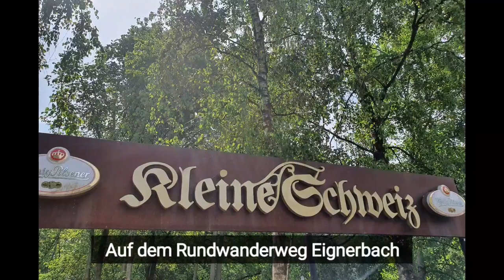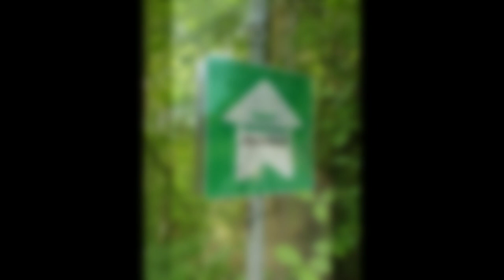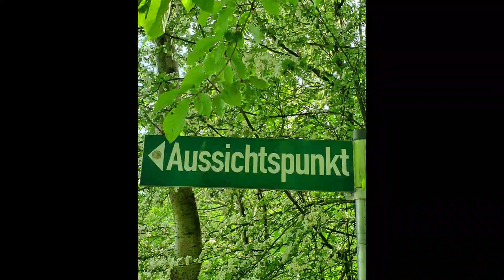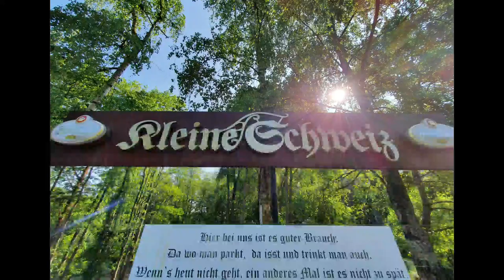Auf dem Rundwanderweg Eignerbach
Auf dem Rundwanderweg Eignerbach in Velbert-Tönisheide kann man sich leicht schonmal wie im Sauerland fühlen. Es könnte aber auch das Allgäu sein: RuhrPOTT-Allgäu. In wenigen Schritten ist man jedenfalls an der "Schweiz" vorbeigelaufen. Ist ja auch die "Kleine Schweiz" 😉. Mitten im Ruhrpott. Und Hinkelsteine gibbet da auch. Und Schlamm...einen großen Schlammteich sogar. Eigentlich ist das ja ein Sedimentationsbecken, welches von den Wülfrather Kalksteinwerken angelegt wurde, denn der Kalkstein aus der gigantischen Kalkabbaugrube musste gewaschen werden. Sand und Lehm wurden dann in das Sedimentationsbecken eingespült. Mittlerweile ist hier durch Rekultivierungsmaßnahmen ein sagenhaftes Naherholungsgebiet mit schützenswerter Fauna & Flora und ein prima Ausflugsziel entstanden. Ein beeindruckendes Panorama bietet sich dem Wanderer beim Anblick der Kalkabbaugrube. Gratis Alltagsabenteuer-pur keine 30 Minuten vom Schmelztiegel Ruhrpott entfernt.